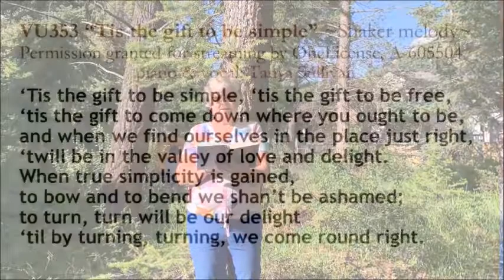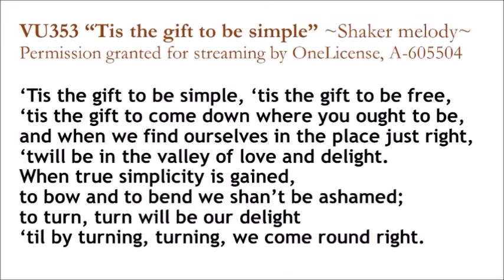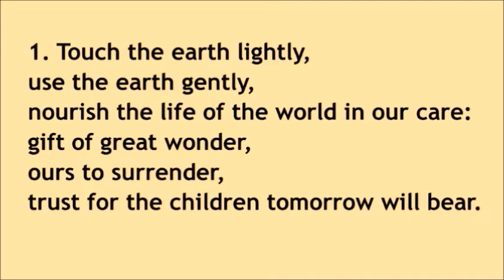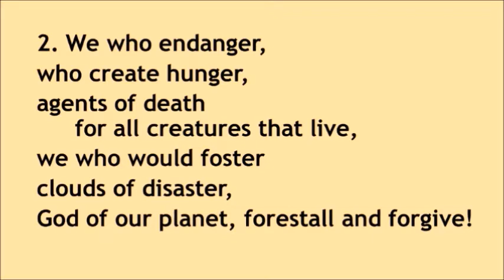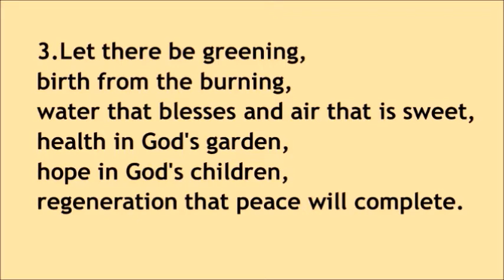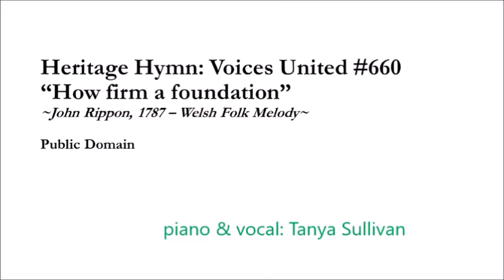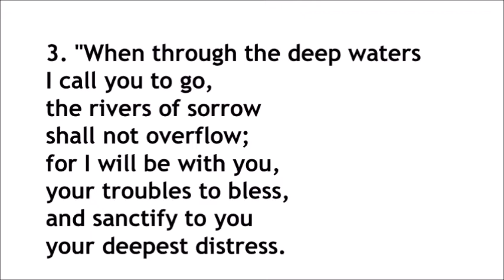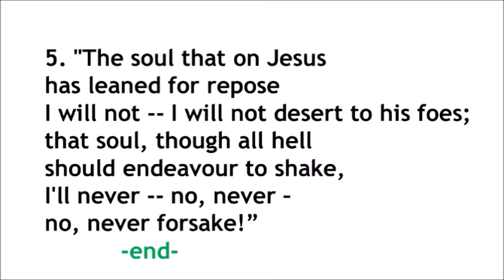July 24 2022 United Church Worship - Ralph Connor Memorial, Canmore AB with Rundle Memorial, Banff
This Sunday, we welcome Rev Michael Ward, courtesy of "Together We Worship".
To financially support this Ministry, please go to ralphconnnor.ca/giving